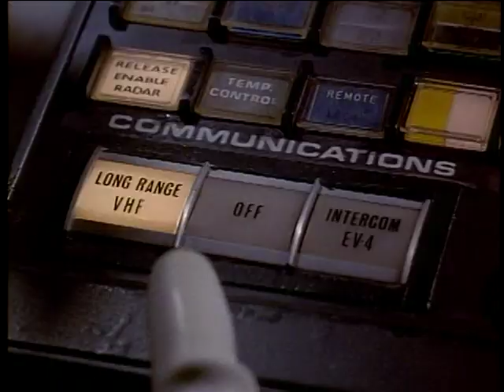Earth II preview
This is a little preview I put together for the 1971 made-for-TV movie "Earth II" (not to be confused with the network TV series "Earth 2").  In this movie a large orbiting space station declares itself an independent nation.

Aside from clothing and hair styles, this movie has held up pretty well.  They got good science and technical advice, and the laws of physics don't change from decade to decade.